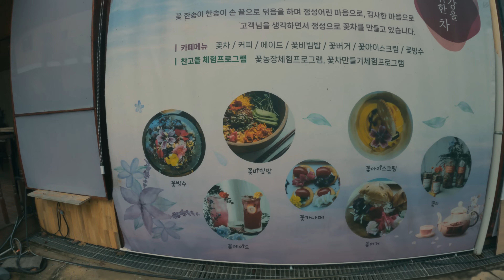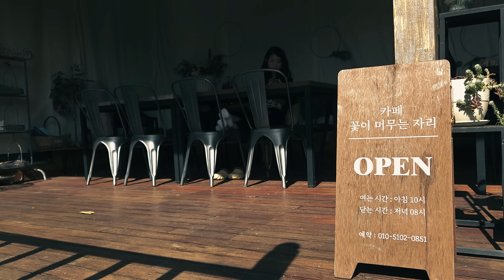무료노지인데 샤워실이 있다고요?/전기사용1만5천원/무료노지차박캠핑/수세식화장실/캠핑카 카라반 차박 텐트 모두 가능/애견동반/Camping/캠핑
캠핑4K(2160)
많은 무료노지차박 캠퍼들이 좋아하는 이 곳! 이 곳은 단순히 노지 캠핑을 넘어 자연 그대로의 편안함과 아름다움을 만끽할 수 있는 특별한 장소입니다.
깨끗한 수세식 화장실이 있어요. 물론 무료구요.
자연의 향기와 고요함 속에서 주변을 둘러보면, 이 곳이 주는 매력을 바로 알아챌 수 있습니다. 무엇보다도 눈길을 사로잡는 것은 멀리 보이는 적벽입니다. 고즈넉하게 서 있는 붉은 절벽은 강과 어우러져 한 폭의 그림 같은 풍경을 만들어냅니다. 이곳에서 맞는 아침과 저녁은 마치 자연 속 쉼표와도 같아, 무료노지캠핑의 즐거움을 두 배로 만들어 줍니다.
왕림슈퍼에서 제공하는 전기 시설을 노지에서도 사용 할수 있어요(1박 15,000원)
이 곳의 매력은 여기에 그치지 않습니다. 입구에 있는 다리를 건너 조금만 걸어가면, 감성 가득한 예쁜 카페(꽃이머무는자리)가 자리하고 있고, 또 다른 무료 노지 캠핑 스팟도 있어요.
흐르는 강물을 바라보며 고요하게 캠핑을 즐길 수 있는 이곳은, 진정한 캠퍼라면 놓치기 아까운 보석 같은 장소입니다.
이 곳은 수세식 화장실과 무료로 사용할 수 있는 샤워실이 있어 장기간 머무는 캠퍼들에게 큰 편의를 제공합니다.

■위치는 충남 청양군 장평면 지천리 70-5(까치네유원지)

즐거운 캠핑 하시고 구독! 좋아요! 부탁드립니다.
재미있게 끝까지 시청해 주세요.
감사합니다

[장비]
모카포트 ; 에쏘마네 모카포트
텐트 : 나스카피 8각 라피네 돔 텐트
텐트 : 고투 제피로스 터널형
텐트 ; 폴라리스 우르사 텐트
텐트 ; 루프탑과 어넥스
텐트 ; 녹원차박텐트 대형(6~8인용)
에어텐트 : 몬트리프 M7 터널형 에어텐트
타프 : LONGSINGER 차량용타프
타프 : 네이쳐하이크 렉타타프
윈드스크린 : 코보 트랜스포머 네오 윈드스크린
테이블 : 캠민테이블 접이식 높이조절
테이블 : 뱀브테이블 접이식 높이조절
테이블 : 레드스노우 IGT M8 테이블
의자 : 캠민 각조조절 폴딩의자
의자 : 칼루스 경량 접이식 의자
파워뱅크 : 에코플로우 델타2
파워뱅크 : MD홍 파워뱅크(120A)
미니화롯대 : 꾸버스 야끼니꾸 미니화로
바베큐 그릴 : 꾸버스 카고 훈제 바베큐 그릴
에어베드 : 코비익스페디션 퀸사이즈
에어쇼파 : 탄씨앤쯔 디럭스 2인용 플로킹 에어쇼파
야전 침대 : 네이쳐하이크 경량 야전침대
침낭 : 코지모해 고급형
버너받침대 : 루아즈 캠핑버너 받침대
가스 버너 : 7구 강염버너(주)미라클라이프
가스버너 : IGT용 가스버너
경보기 : 캠프365 제로씨오
장작 화로대 : 캠프맨 피코그릴
장작화로대 : 우드스토브 불멍 화로대
화목난로 : 아웃도어웍스 화목난로(3면창)
가스난로 : 그라니아 가스히터
팬히터 : 파세코 팬히터 5000
캠핑용선풍기 : 한일 무선 캠핑 선풍기
캠핑박스 받침대 :
포켓 : KEEP 사이드 포켓
램프 : 루오딘 LED램프
램프 : 루맥스 LED랜턴
램프 : 노마드 루미에르 호롱불램프
램프 : 아재방 래트로 LED램프안녕하세요.

행복이랑캠핑입니다